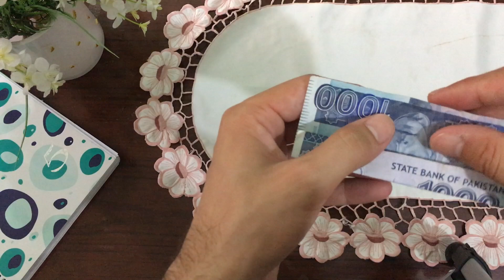How to make a Currency Bill Shirt and Tie to impress friends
In this video we'll see how we can make a currency note or bill's and turn it into a Shirt and Tie. This will really impress your friends.